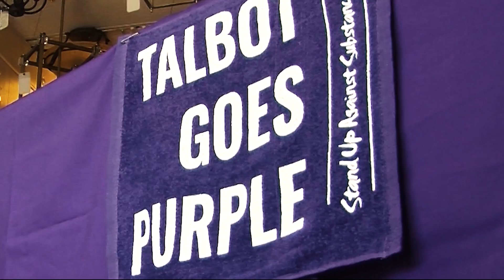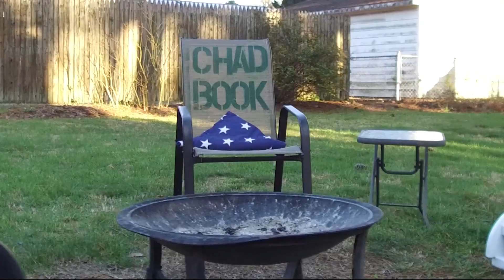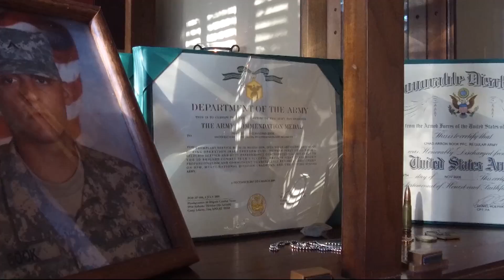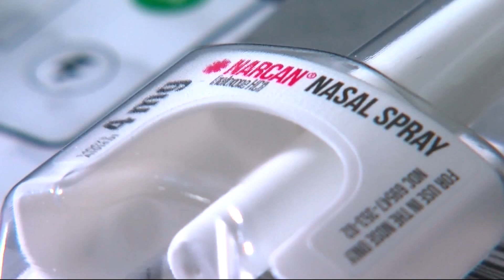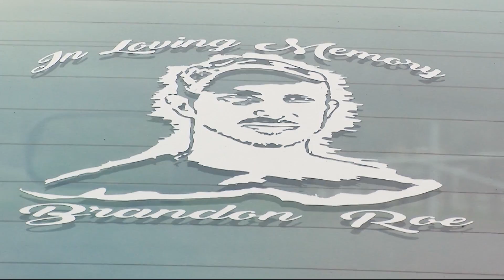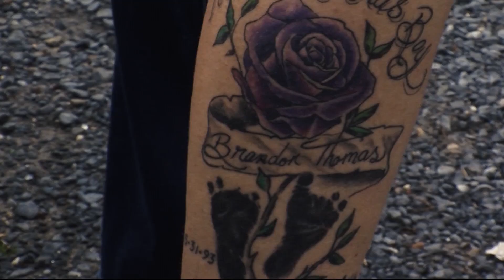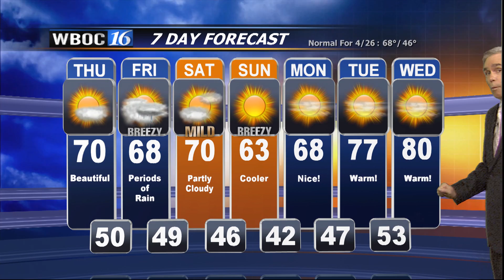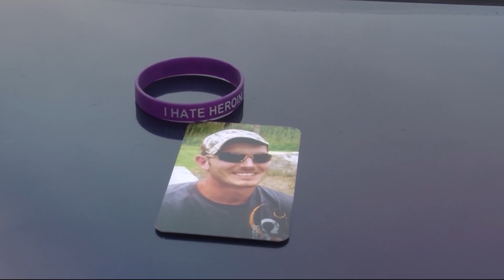Hooked: Delmarva's Drug Crisis...Six Months Later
Aired Wednesday, April 25, 2018

In October 2017, WBOC aired HOOKED: Delmarva's Drug Crisis where we presented our findings on the drug epidemic with riveting stories and investigative reports. We interviewed addicts, recovering addicts, and families who have experienced the heartache of grief from losing a loved one to the addiction. We also sat down with police departments and task force, in addition to lawmakers and health officials statewide and locally, to determine how we as a community can come together to support those in need of help.

In April 2018, with HOOKED: Delmarva's Drug Crisis...Six Months Later, WBOC revisited some of those police departments and law enforcement agencies to check on the status of the crisis on the peninsula. We also met new faces and families who know the heartache of losing a loved one to addiction all too well.